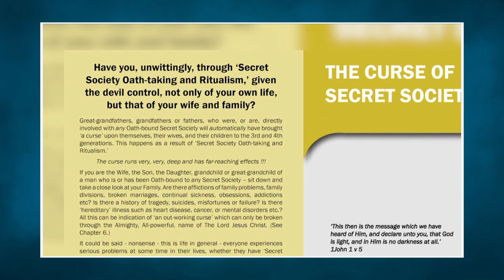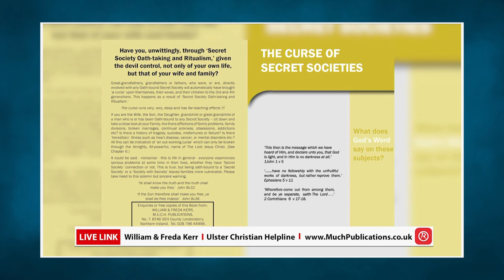Twilight Zone - What is the Spiritual Impact of Membership of Freemasonry?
During Yemi’s research into freemasonry, he came across several books.
Some were written by freemasons themselves explaining what their organisation is all about.
They talk about the charitable works that freemasons are into.
They stress on the fact that someone must believe in God before they can be accepted to become members of the society.
It does not matter what religious background such person is from.
They also stress the fact that they are not a secret society, but a society with secrets.
And that it is a society that’s there for the good of mankind.
Then Yemi looked at some other materials written by people who were not freemasons themselves.
The information in these materials were contrary to what the freemasons say about themselves.
He then came across a well-researched book titled, ‘’The Brotherhood’’, written by an investigative journalist called Stephen Knight.
It was the most objective material he came across.
In the book ‘’The Brotherhood’’, he discovered that majority of freemasons across the world don’t go beyond the Third Degree.
And if you haven’t gone beyond the Third Degree, you will not know the inner workings of freemasonry.
He then decided to talk to former freemasons and encourage them to share their personal experiences.
So, on The Twilight Zone you will be hearing from a former freemason and his wife.
They will be talking about their personal experiences.